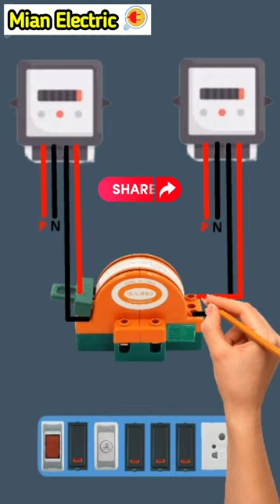Knife Changeover Switch Connection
2 Pole Knife Manual Changeover Switch Connection || Electric Manual Changeover Switch Wiring
2 Pole Knife Switch 100A
2 Pole Knife Manual Changeover Switch Wiring 2 pole knife switch Connection
2 Pole Double Throw DPDT Knife Safety Disconnect Switch
Electric manual changeover switch connection Manual Changeover Switch Wiring Diagram simple connection manual changeover switch simple connection changeover
lt control switch connection manual changeover connection
changeover switch connectionin hindi changeover switch for generator wiring selector switch connection
changeover switch installation
how to electrical manual changeover switch connection
how to simple connection electric manual changeover switch